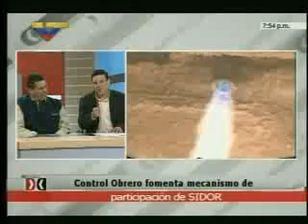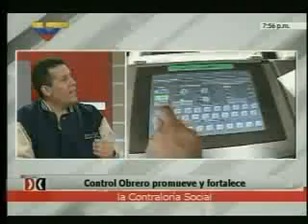Sidor en Dando y Dando